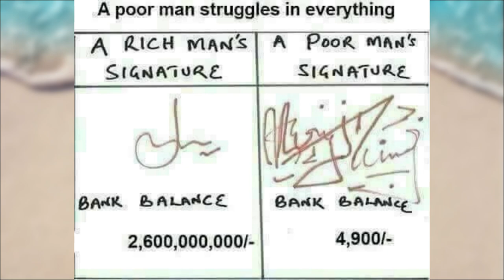Chief Sally Young - Ashawo No De Muni